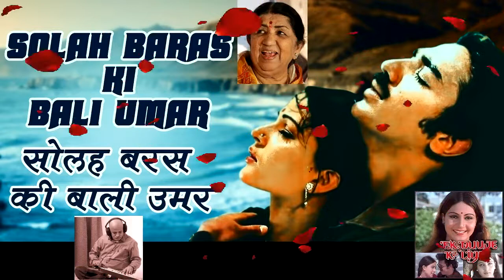Solah Baras Ki Baali Umar Hindi Instrumental Karaoke Cover on Banjo Bulbul Tarang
Solah Baras Ki Baali Umar Hindi Instrumental Karaoke Cover by Vinay M Kantak on Banjo Bulbul Tarang
Originally Sung by : Lata Mangeshkar - Anup Jalota
Movie : Ek Duuje Ke Liye -1981